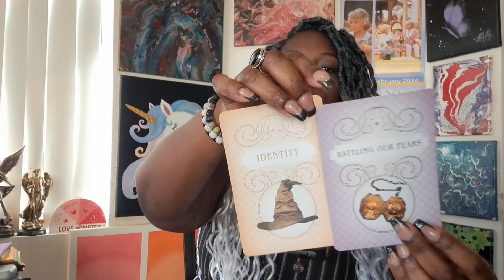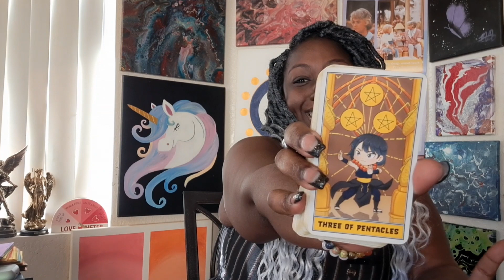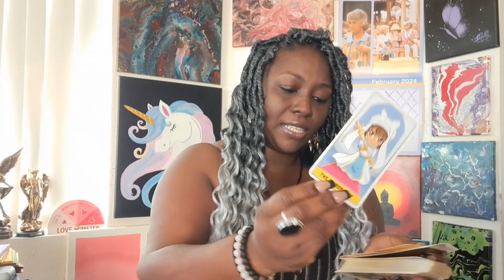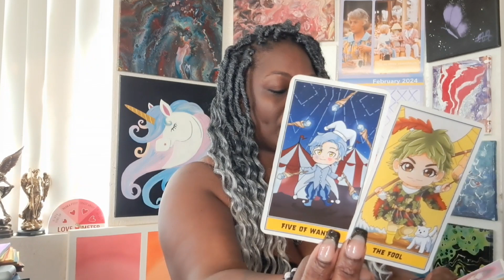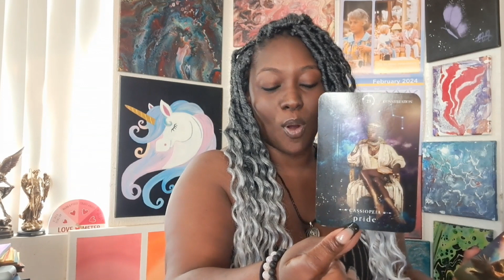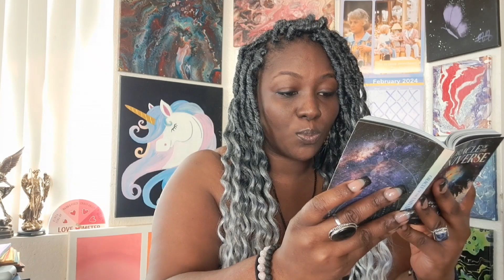Archangel Michael:You're wise and creating big magical moments.. stay humble